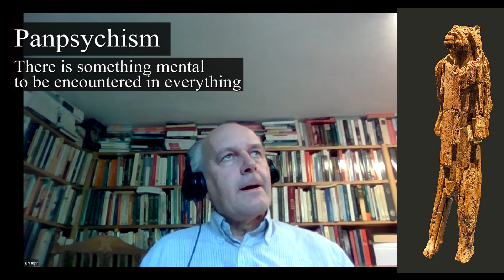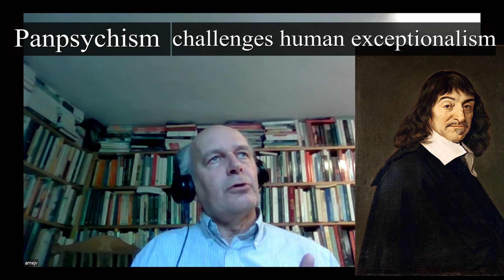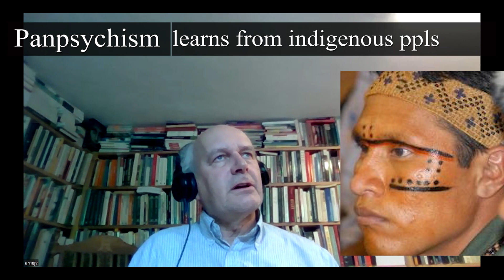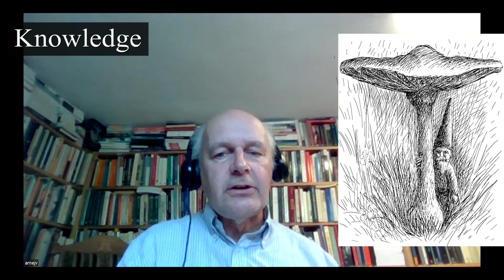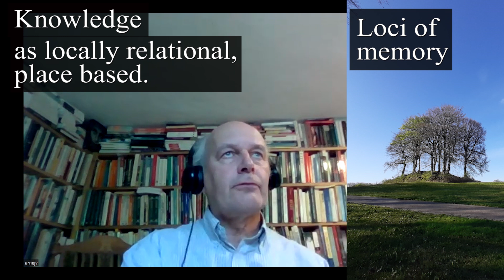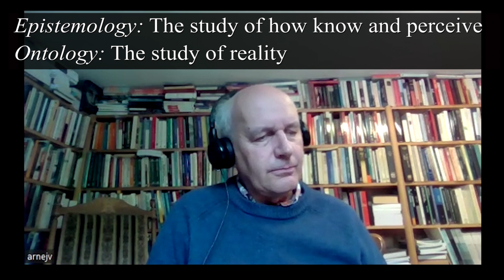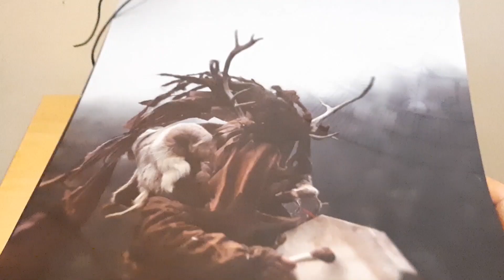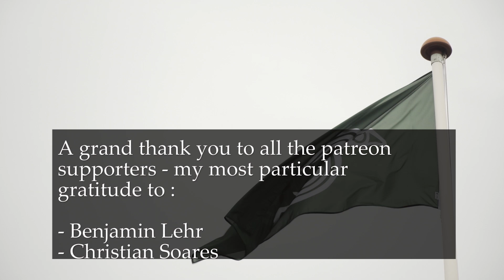Panpsychism, the philosophy of Animism - Interview with Prof. Arne Johan Vetlesen.